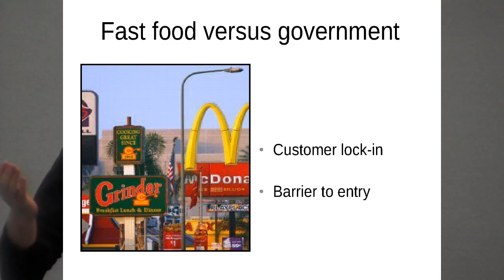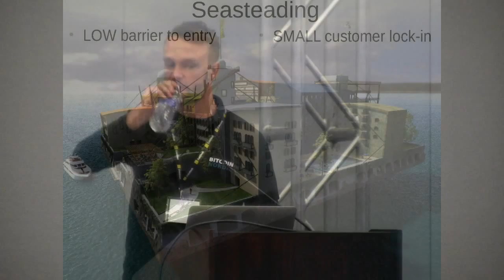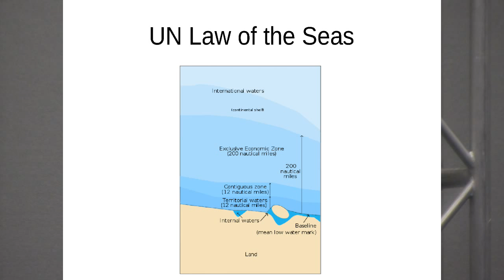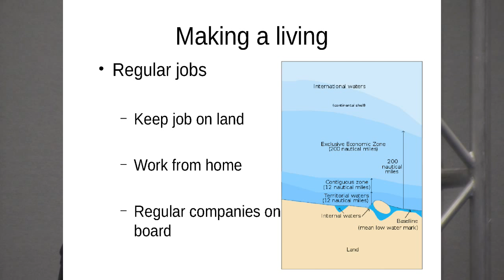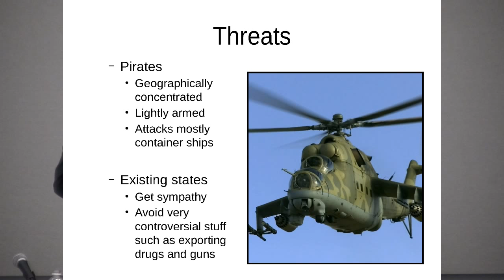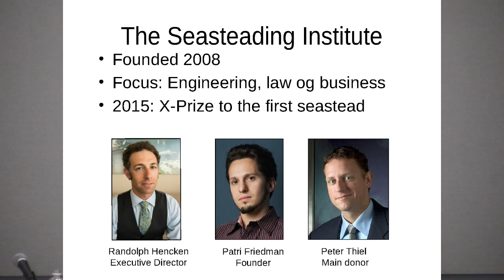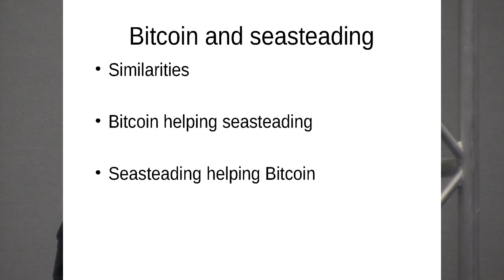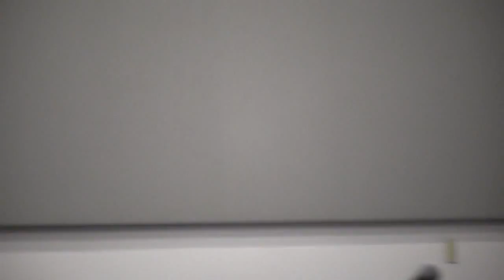Bitcoin 2013 conference - Lasse Olesen - Seasteading - Entrepreneurship in Government on High Seas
Bitcoin 2013 conference - Lasse Birk Olesen - Seasteading - Entrepreneurship in Government on the High Seas

If you find watching this video valuable to you, please donate Bitcoins to Red Pill Recording at this address:  1Fyh2BtB57WK8RzC2V4T9mDbf2p7t2gXyF